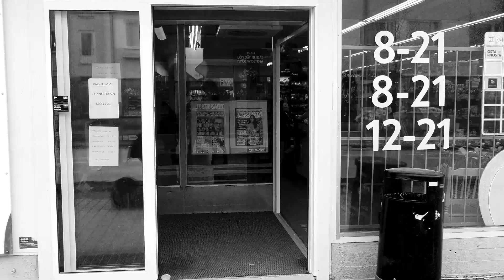Numa - Tuulta Ihollani